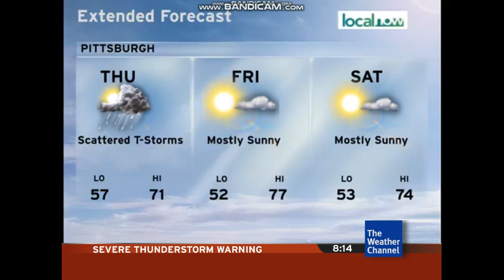Intellistar 1 SD - Pittsburgh Severe Weather (6/1/22)